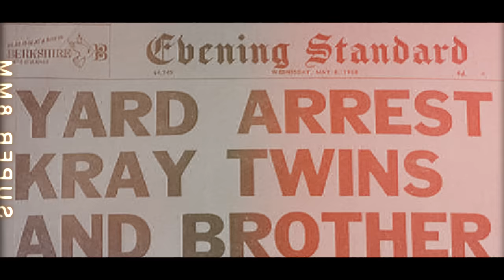The Kray Twins Exposed: Chris Lambrianou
Chris Lambrianou is an ex-associate of the infamous Kray Twins that terrorised the streets of East London for 2 decades.

He shares his views of the brothers and alludes to what life was really like being in one of the most prolific, organised crime firms.

This is the eventful life of Mr Chris Lambrianou